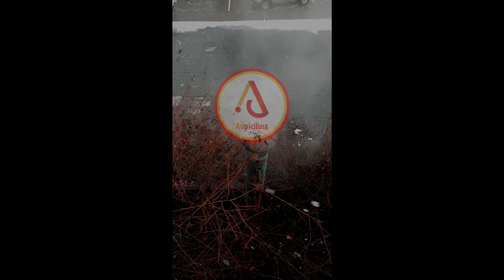Peisaj de iarnă ÎNFRICOȘĂTOR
Să fii și singur/ă pe-acolo, te-apucă spaima!

Peisaj de iarnă înfricoșător, cu ninsoare și fum ieșind pe coș.
Plus vegetație moartă și roșiatică, să fie pesajul complet.

Un clip de Silvian Apollo.
Montajul: Daro Film.